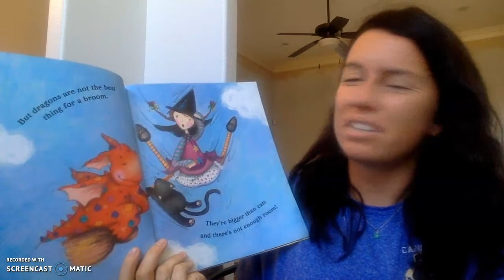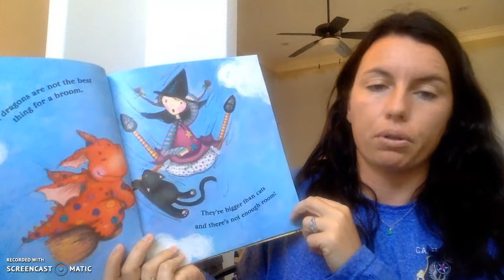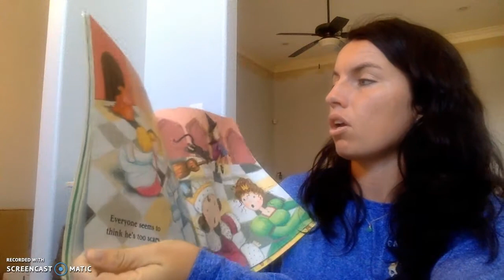Who Wants A Dragon?